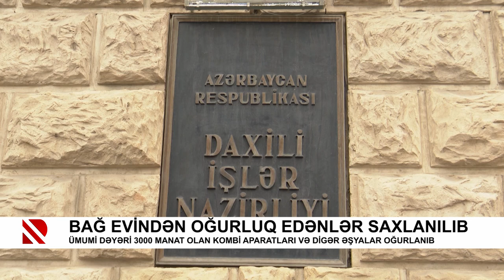Bağ evindən oğurluq edənlər saxlanılıb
Ümumi dəyəri 3000 manat olan kombi aparatları və digər əşyalar oğurlanıb